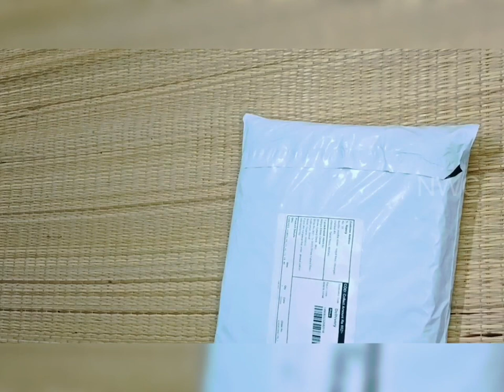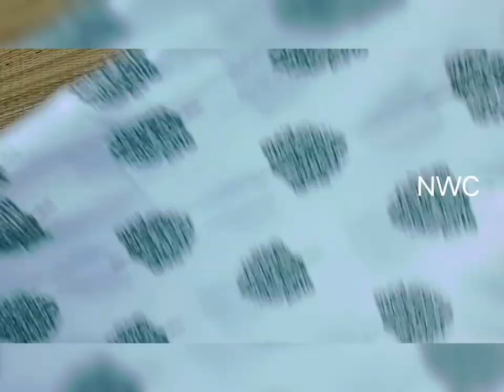Meesho online shopping| Women printed Aline kurta RS 662/-